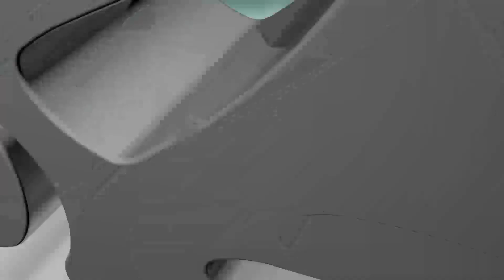You Only Live Trance Episode 068 (YOLT068) - Ness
1. MaRLo - Thumper (Extended Mix) [Reaching Altitude]
2. Fisical Project & Rysto - Walking Together [Vandit]
3. Lauren Aquilina - Wonder (Arctic Moon Remix)

TUNE OF THE WEEK
4. Armin van Buuren feat. Bonnie McKee - Lonely For You (Club Mix) [Armada]

5. Orla Feeney & Kriess Guyte feat. Susan McDaid - U R All U Need (Extended Mix) [Grotesque Music]
6. F.G. Noise & Lauren Ni Chasaide - Waiting For The Thunder (Killing Time) [Amsterdam Trance]
7. James De Torres - Epiphany [AVA]
8. Delerium feat. Leigh Nash - Innocente (Sam Mitcham Remix) [Grotesque]
9. David Broaders - Protostar (Extended Mix) [FSOE Parallels]

FLASHBACK
10. Porter Robinson - Lionhearted ft. Urban Cone (Arty Remix) [Atralwerks]

11. Michael Badal featuring AIDYL - Weather [Magik Muzik]
12. Bryn Liedl ft. Bethany Marie - Dimensions (DJ Version) [Euphonic]
13. Dark Matter - Shadows Of Depth (Extended Mix) [FSOE]
14. Phil Martyn - Phosphorous (Andromedha Remix) [Pure Progressive]
15. Paul Hawcroft - Circles [Avanti]

16. Formal One - Be Like Me [AVA]

17. Fast Distance - Cosmos (Extended Mix) [A State Of Trance]
18. Gareth Emery & Ashley Wallbridge feat. Pollyanna - Lionheart (Extended Mix) [Garuda]
19. Darren Porter - Ghosts (Extended Mix) [Outburst Records]
20. Giuseppe Ottaviani - Keep Your Dreams Alive [Dreamstate Recordings]
21. Chris Schweizer & Heatbeat - Venom (Extended Mix) [Who's Afraid Of 138!]
22. Ritmo & Egorythmia - Spin It [Iono Music]
23. Rocky Tilbor - Drum Selected [Iono Music]
24. Vertex - Back & Forward (Shogan Remix)[TesseracTstudio]
25. Bouncerz - The Bass [Iono Music]